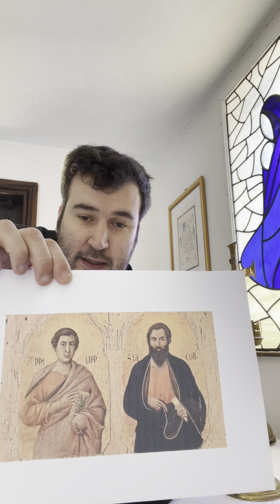Father Sam' Collective Worship Assembly 29.04.2021